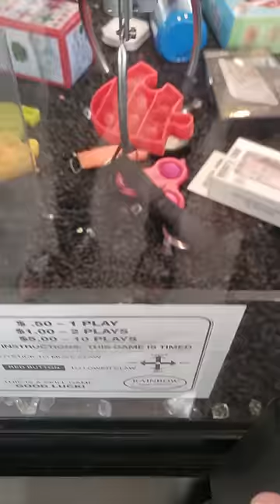Winning DOUBLE POPITS at a Claw Machine! (INSANE WIN)